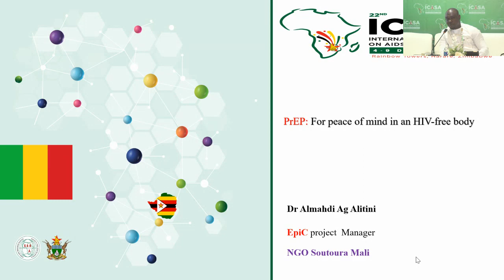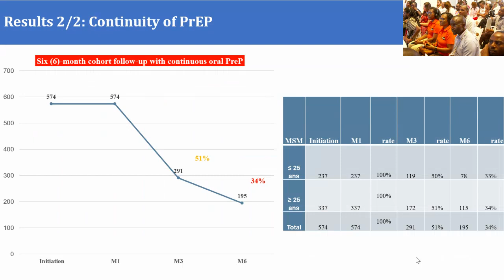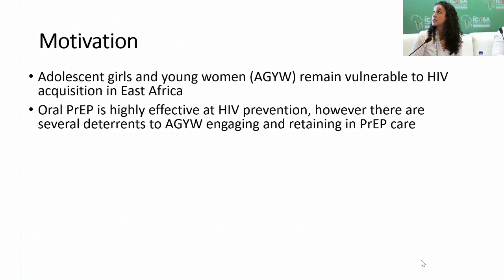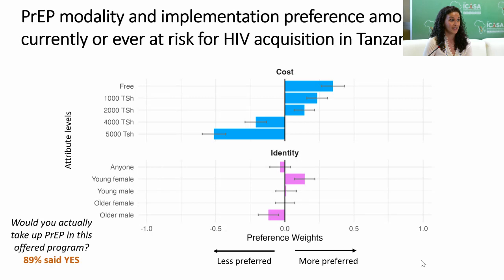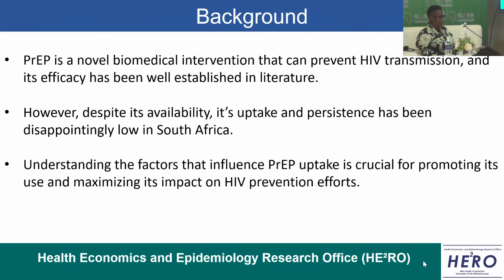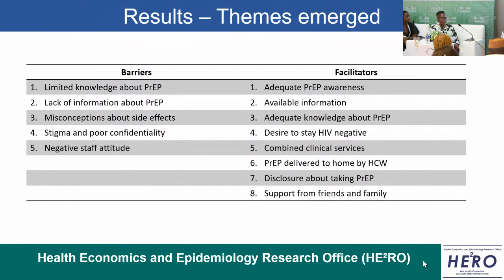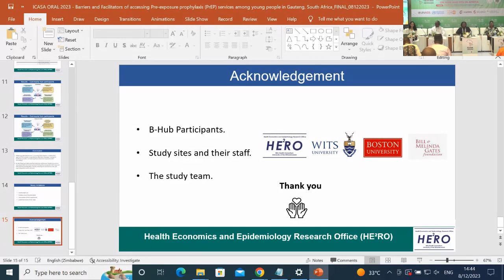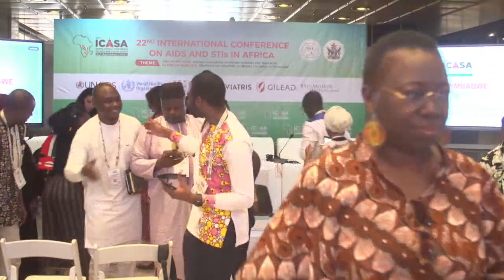ICASA 2023: Abstract Driven Session - C3 PrEP